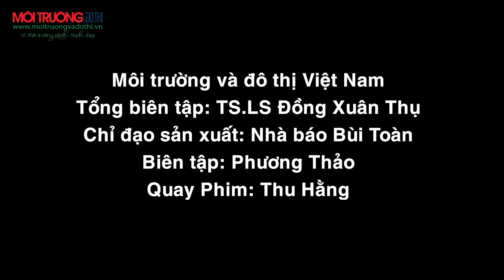Thanh Tri o nhiem